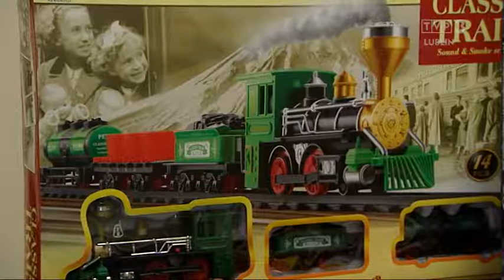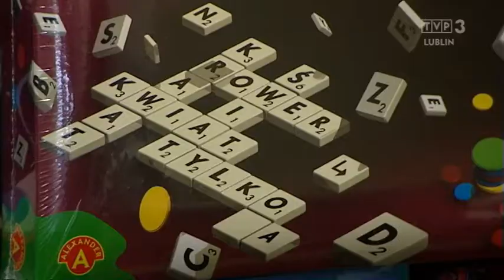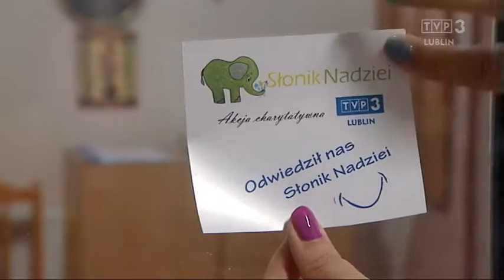SKOK Chmielewskiego - Słonik Nadziei (22.07.2017 r.)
Tym razem wsparcie od SKOK im. Z. Chmielewskiego otrzymała Placówka Opiekuńczo-Wychowawcza w Kijanach. W odpowiedzi na wskazane potrzeby, przekazane zostały gry i zabawki edukacyjne, które pomogą umilić codzienność dzieciom i młodzieży z domu dziecka. SKOK Chmielewskiego bierze udział w akcji „Słonik Nadziei” już od ponad 4 lat.